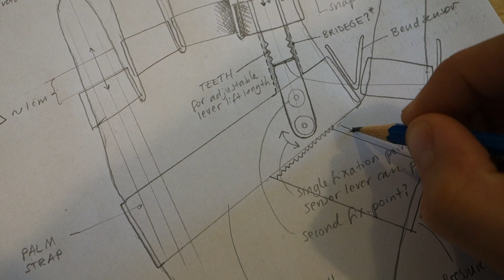Lazy Programmer's Glove (sketching)